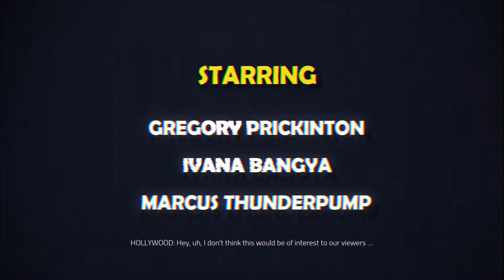FRANCHISE FORCE | I Ain't Sure That's PG | Let's Play: Agents Of Mayhem #22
In this episode, We start working on the Group Missions, Starting with the appropriately titled "Franchise Force" group featuring Agents Fortune, Hardtack and Hollywood. Also the ending. uhhmmm yeah. That happened.